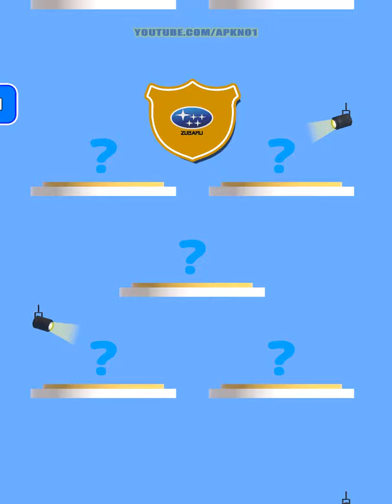Going Balls, Subway Surfers Rio 2023, Sonic Dash, Get The Supercar, Save The Dog, Race Master 3D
Going Balls VS Coin Rush Android iOS Gameplay (Level 131-135)